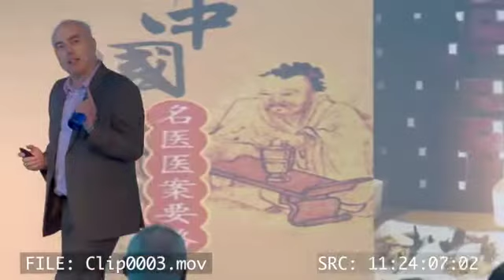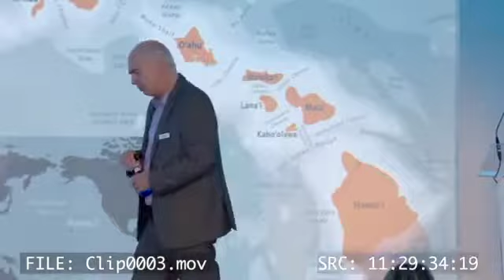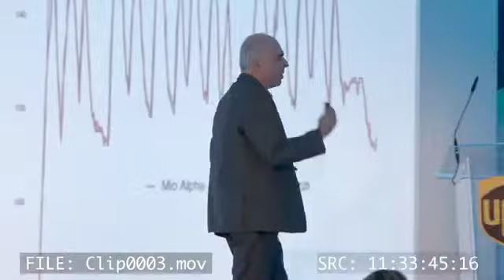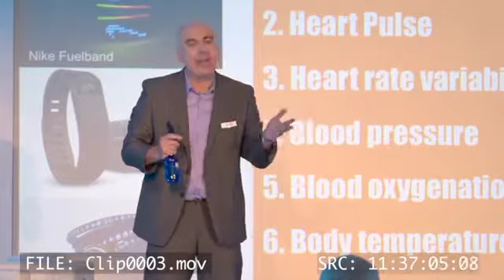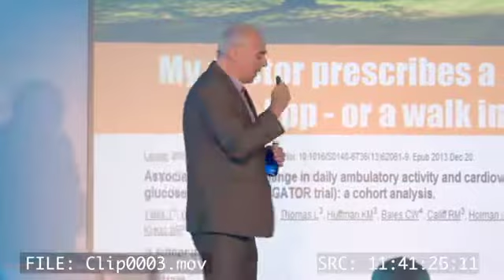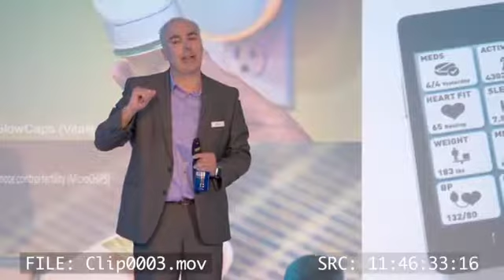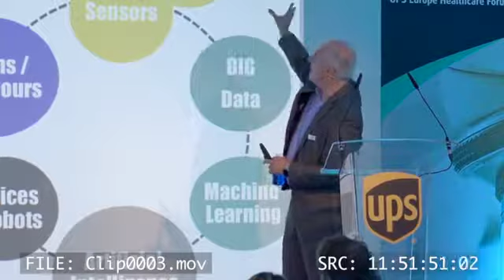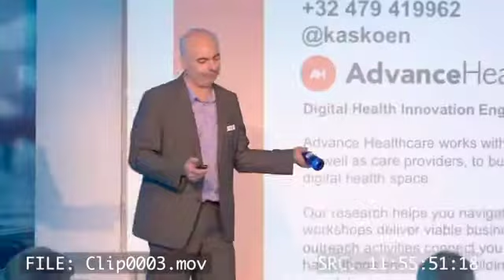Koen Kas - UPS (Madrid, 2016)